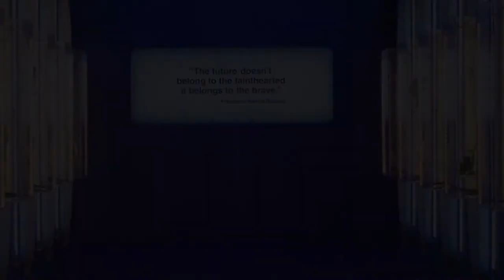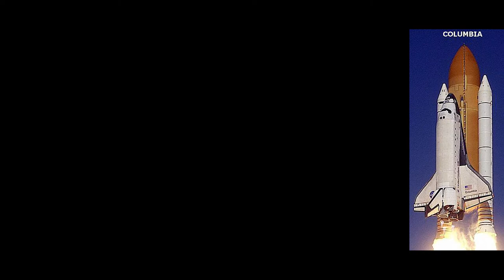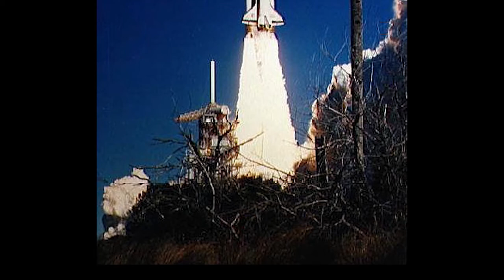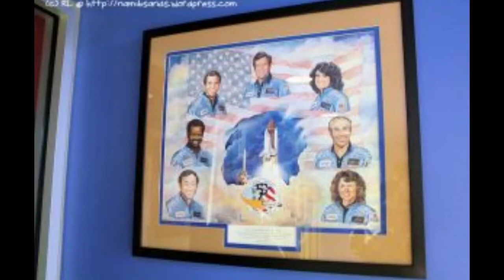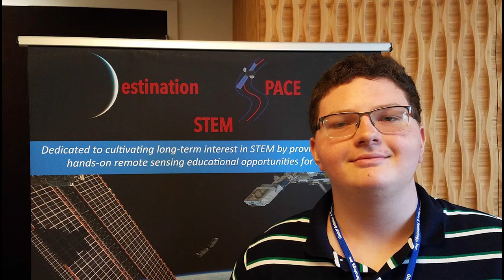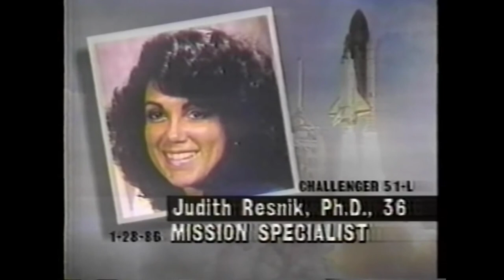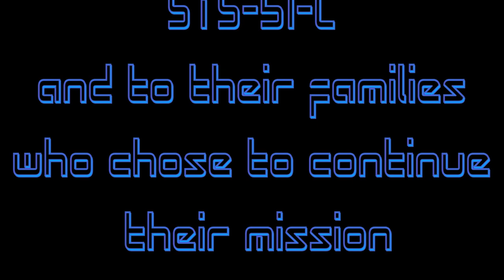Challenger: From Tragedy to Triumph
A short documentary film on Challenger Space Shuttle accident by Kenneth Jack Caudill for Professor Steve Middleton's, Instructor of Mass Communication at Morehead State University, Feature in Documentary class during the Spring of 2020.